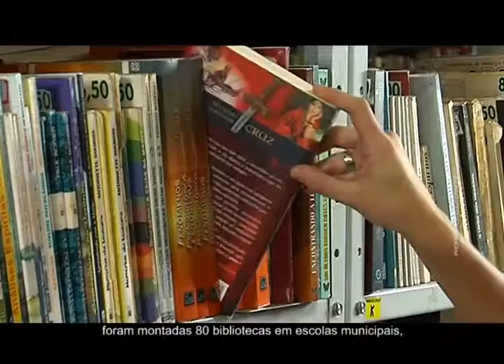CAMPANHA SABINO 2008 09 OBRAS E PROGRAMAS I